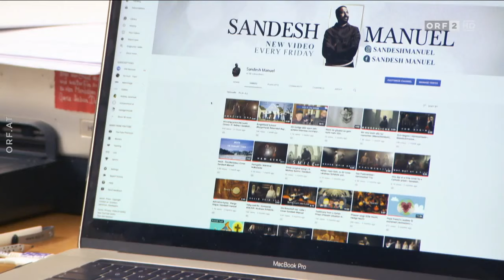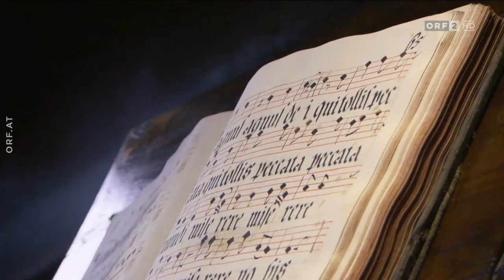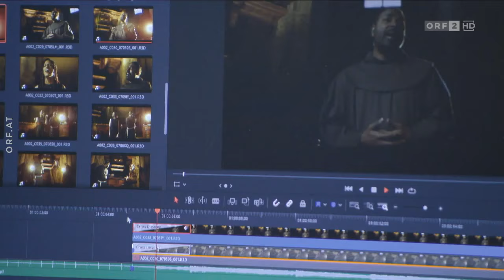Wer ist diese Person?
Wer bin ich ? Wenn ihr mich, Pater Sandesh Manuel wirklich kennenlernen möchtet dann klickt auf dieses Doku 2021 Fernseher. ich werde oft missverstanden dieses Video bringt meine Mission auf den Punkt so bin ich und nicht anders und das ist gut gemacht , deswegen wollte ich mit euch teilen.
Mein eigene video zu hochladen ist keine gute Idee aber ich muss dass tun dass ihr mich richtig

Spenden :
- Bankkonto : AT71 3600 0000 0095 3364 Sandesh Manuel
  BIC : RZTIAT22XXX

Danke vielmals!
Pater Manuel